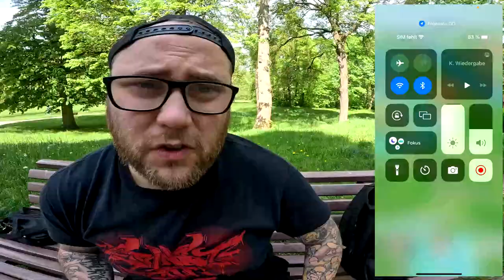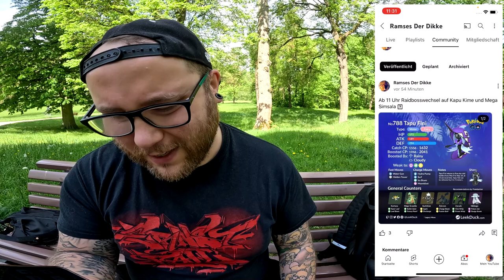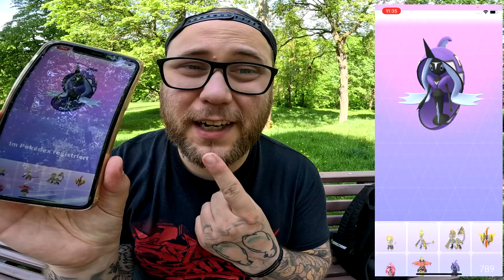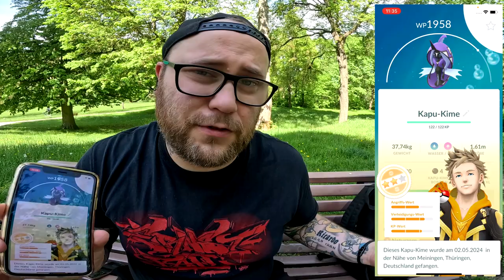Kapu Kime Community Raid + Konter (Schlosspark bei Mutter und Kind) | Pokémon GO Deutsch # 2973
GUMMA !!!